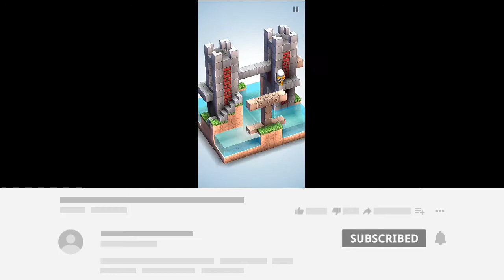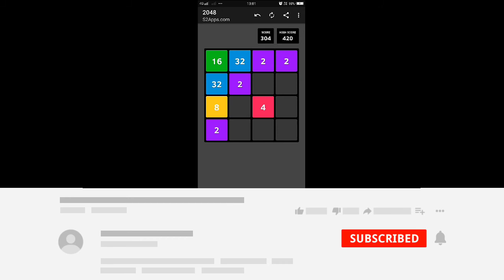4 best games play in lock down | technical gaming